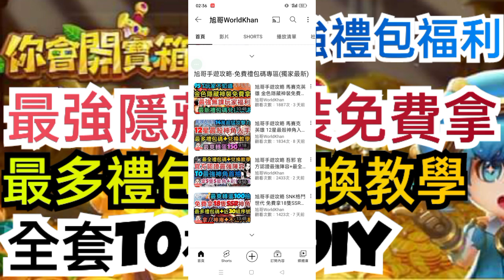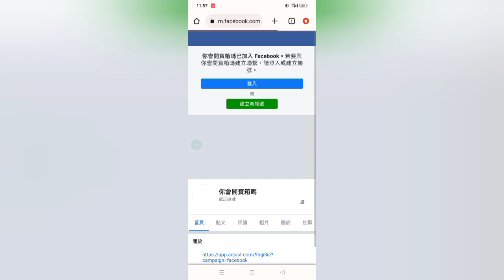旭哥手遊攻略 你會開寶箱嗎 最強隱藏神裝免費拿+最多禮包碼序號 全套T0神裝DIY+最強禮包